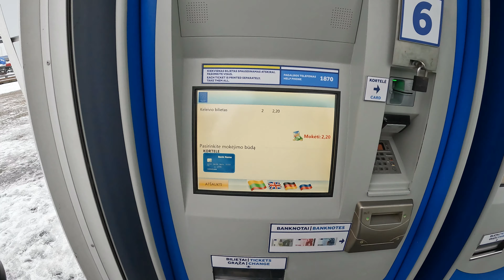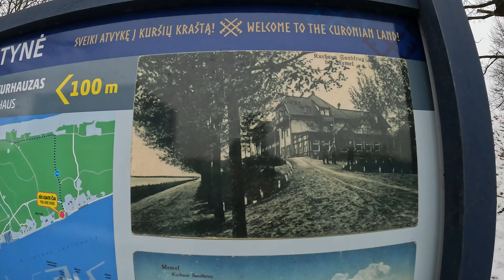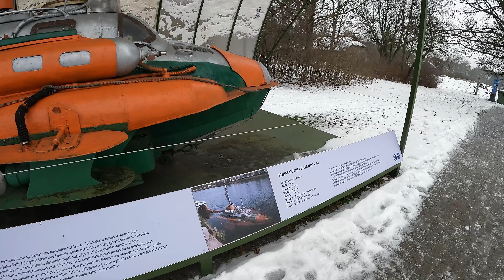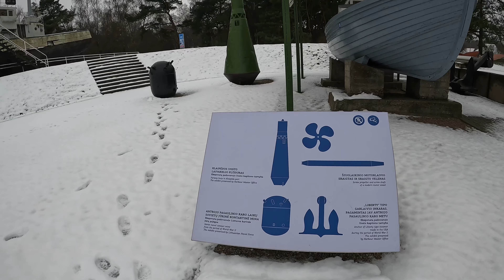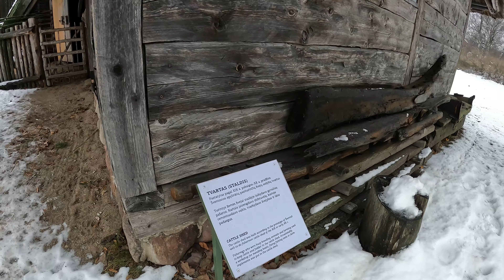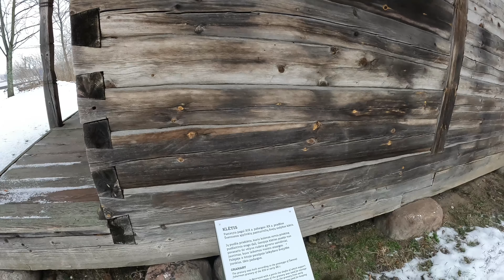From Klaipeda [ Memel ] to Smiltyne by Ferry | 4K UHD POV Walking tour with captions | Lithuania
Hello, everyone! This is «POV Journeys - Around the World» channel!
Our channel is about ASMR POV walking tours / cycling tours / journeys in many interesting places. 🎧 For an even more immersive experience (Binaural), be sure to put on your headphones.

Today I invite you to visit the Klaipeda, Smeltynė by Ferry in WInter season
Smiltynė (German: Sandkrug) is a part of Klaipėda city municipality in Lithuania. It is located on the northern tip of the Curonian Spit, next to a narrow strait which connects the Curonian Lagoon to the Baltic Sea. Across the 0.5-kilometre wide (0.31 mi) strait, on the Lithuanian mainland, is the port city of Klaipėda. Ferries transport vehicles and people daily between the two cities across the strait, as there is no connecting bridge. Smiltynė serves as a public beach for Klaipėda residents, as ports take up the coastline around Klaipėda.

0:00 Highlights
0:35 Ferry ticket machine
0:43 On my way to Ferry
1:06 Ferry...
1:46 Crossing "Curonian Lagoon" by Ferry
6:00 Arriving at “Smiltynė”
6:20 Smiltynė old kurhauze
10:40 Old ships graveyard / monuments
17:39 First Lithuania submarine
18:55 WW2 Naval mine and more…
20:26 Old sea fisherman's village
25:55 Winter Baltic Sea